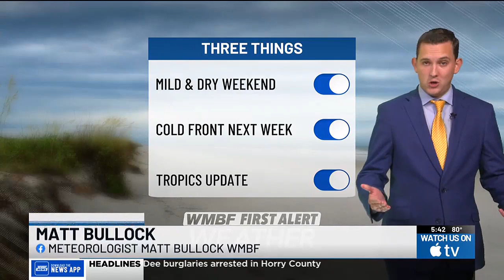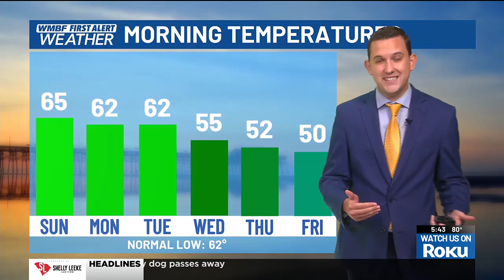FIRST ALERT: Dry & mild weekend with cooler weather ahead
Don’t let the clouds fool you today. We’re giving you the First Alert to brighter skies and a beautiful weekend before a cold front brings even cooler weather n